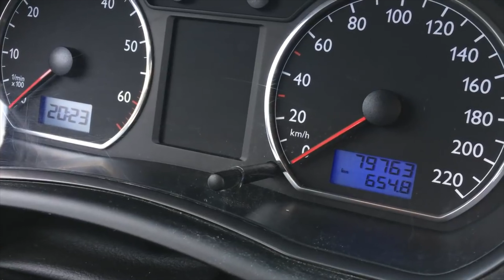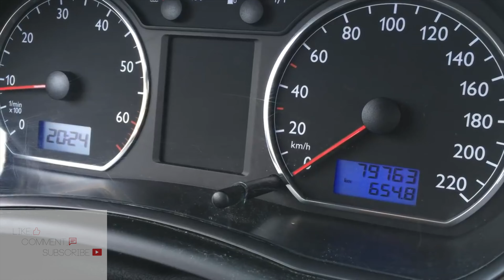Volkswagen Polo service light reset - VW Polo OIL service reset